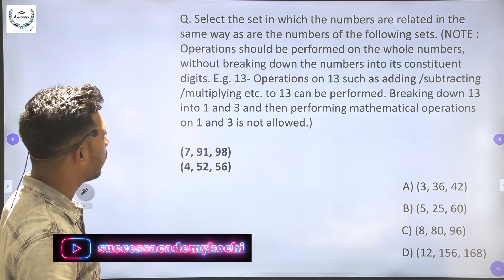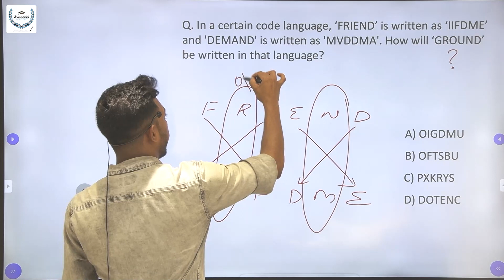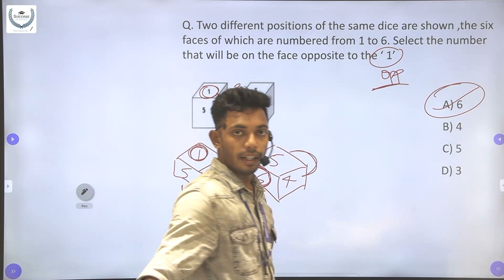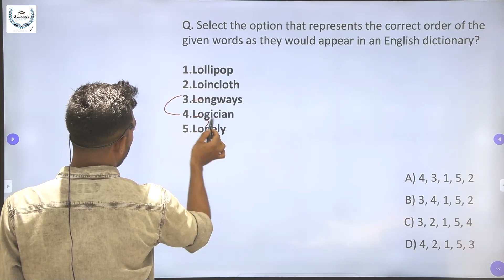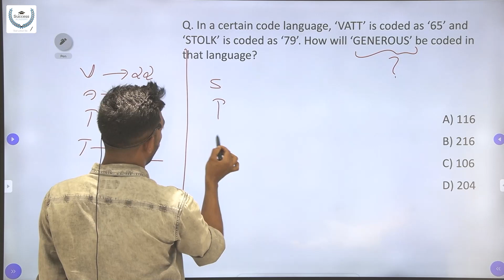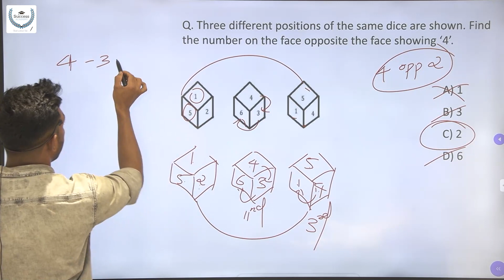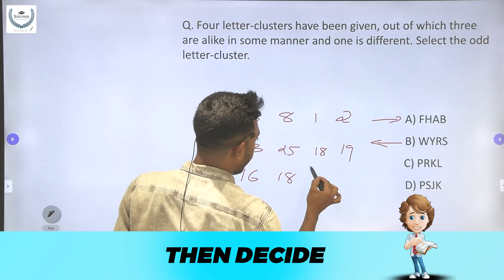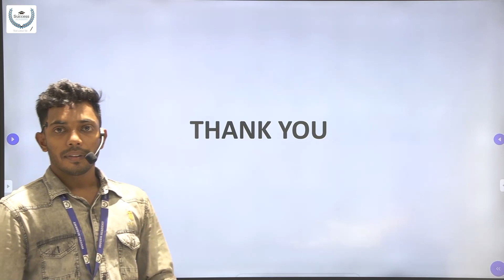SSC CPO SI Previous Year Question Paper Malayalam | Reasoning Classes 2024 | 3 October 2022 Shift 1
Welcome to Reasoning Classes 2024! In this video, we delve into the SSC CPO SI Previous Year Question Paper in Malayalam from the 3rd October 2022 Shift 1.

Preparing for competitive exams like SSC CPO SI requires a strategic approach, and what better way to enhance your preparation than by revisiting actual previous year questions? Join us as we analyze and solve questions from the reasoning section, crucial for acing your upcoming exam.

Whether you're a beginner or an experienced aspirant, this session is designed to provide valuable insights and tips to tackle reasoning questions effectively.

Key Highlights:

Detailed analysis of SSC CPO SI Previous Year Question Paper in Malayalam.
Comprehensive solutions for reasoning questions from the 3rd October 2022 Shift 1 exam.
Expert tips and strategies to improve your reasoning skills and exam performance.